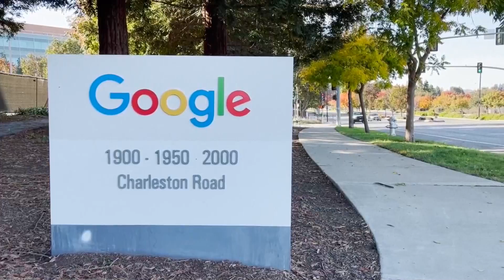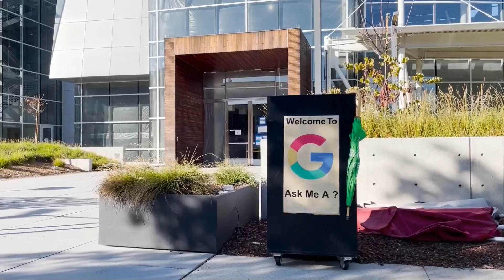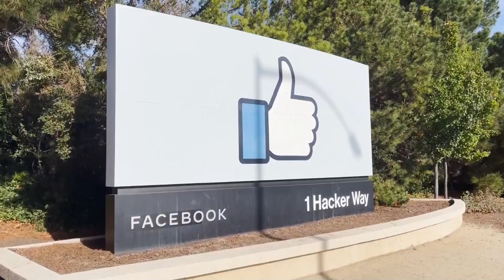¿Deben Google y Facebook pagar a los medios por las noticias?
(EFE).- Cinco días de apagón informativo en Facebook Australia y los acuerdos individuales que medios de todo el mundo están alcanzando con las plataformas de internet han situado en el centro del debate la pregunta sobre si Google y Facebook deben pagar por las noticias que aparecen en ellos.